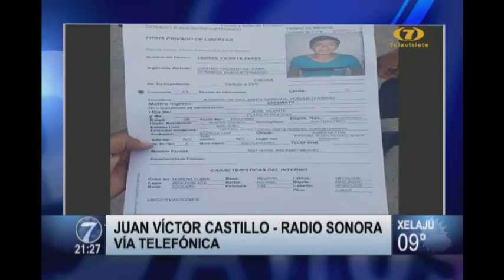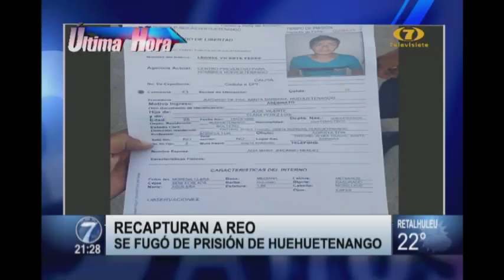PNC recaptura reo que estaba fugado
Un reo de 28 años que cumplía condena en Huehuetenango fue recapturado por la PNC luego de fugarse.